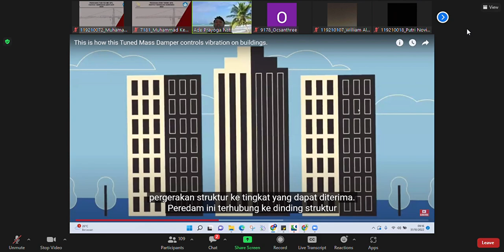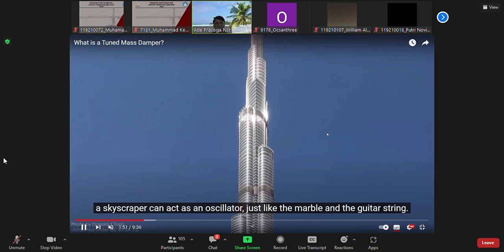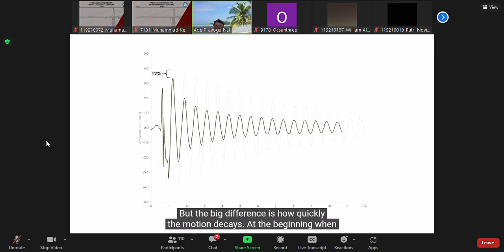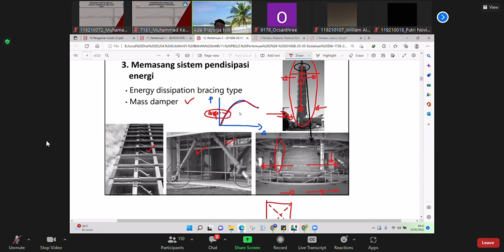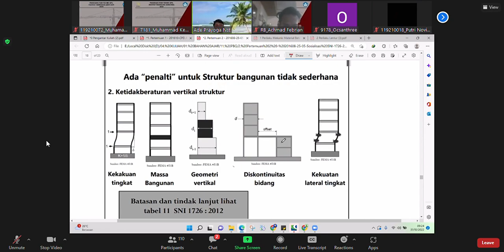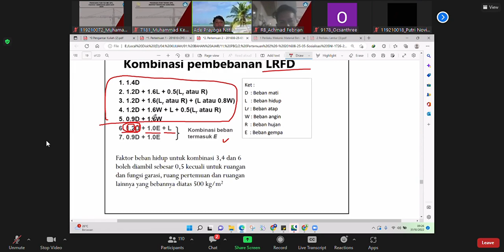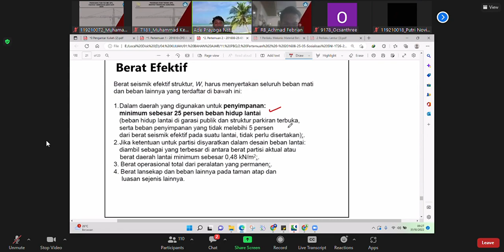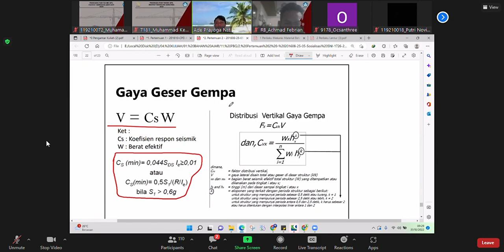Perancangan Bangunan Gedung (Part 3" Mempertimbangkan Gaya Gempa")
Materi Kuliah